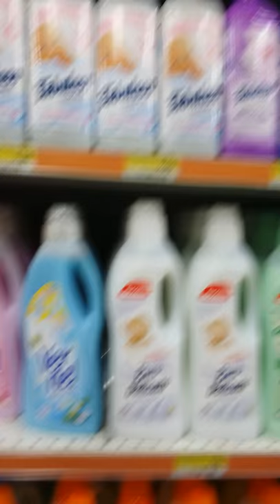Supermercato in Roma